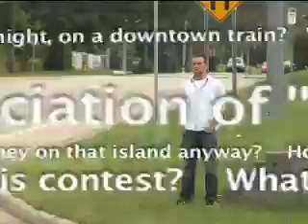Life has Questions, Cha Cha has Answers